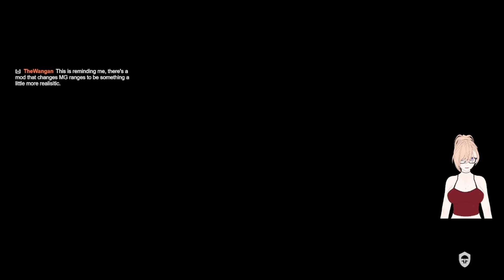Mechwarrior 5: Modded - Untactical Operations Vol. 55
In this modded career for MW5 we are playing as the Untactical Operations mercenary company. Rumors say they may be an offshoot of the much maligned Cult of Bad Tactical Decisions, and their commander is said to follow the Cult's teachings closely. What fresh chaos will these tactical dunces wreak upon an unsuspecting Inner Sphere?

The full modlist can be found at the very beginning of Vol. 01 of this series